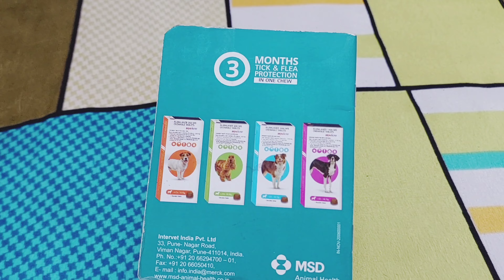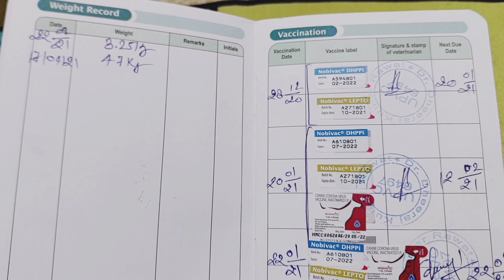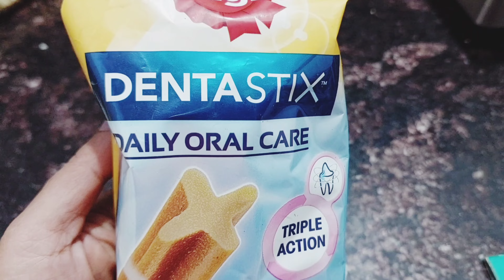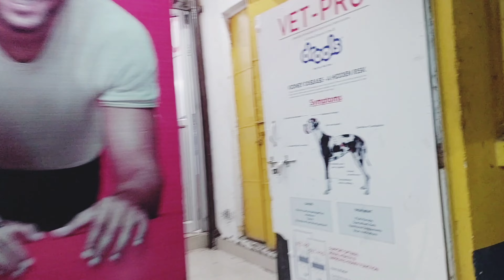Bubble ko Vaccinations lag gai aur uski grooming bhi ho gai | new hair cut | Lucknow blogger 😘😍❤️